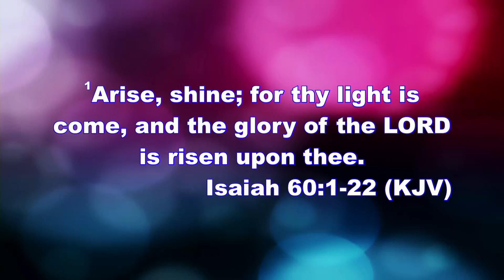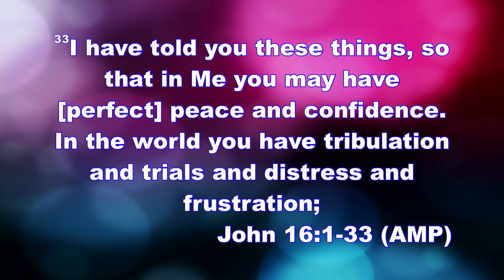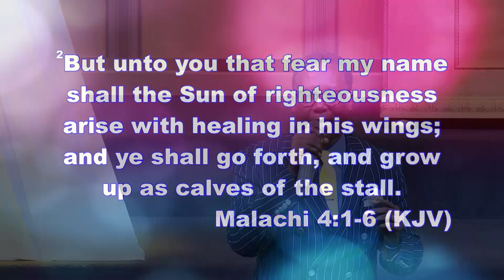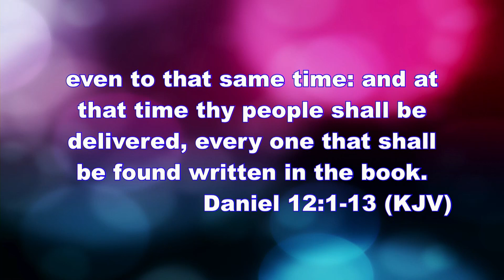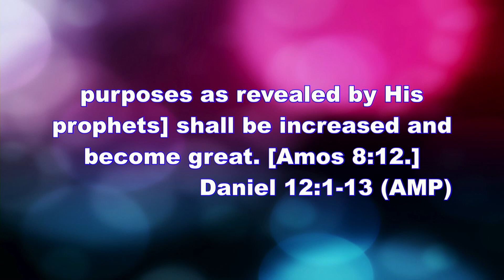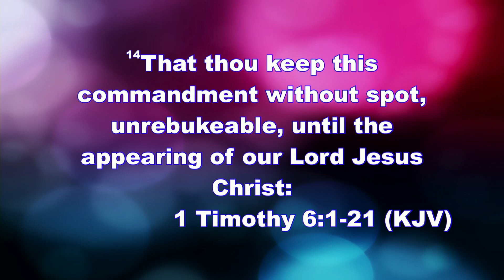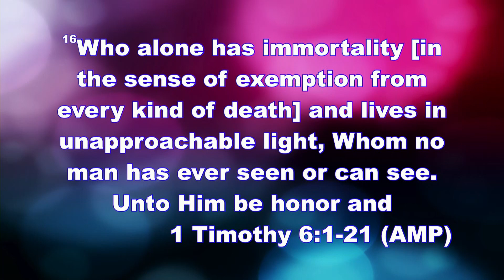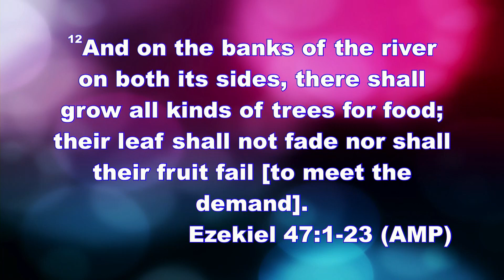Sunday Worship Service “Healing Message” | August 22, 2021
Sunday Worship Service “Healing Message”

• Text Giving | text MTCFC to 73256

Follow the prompts given